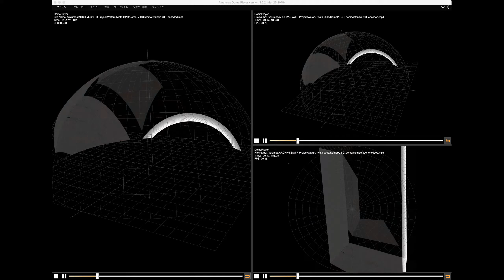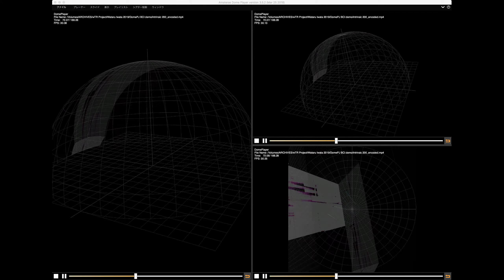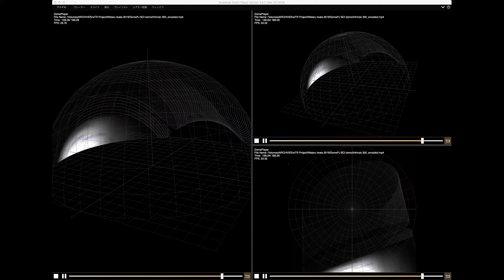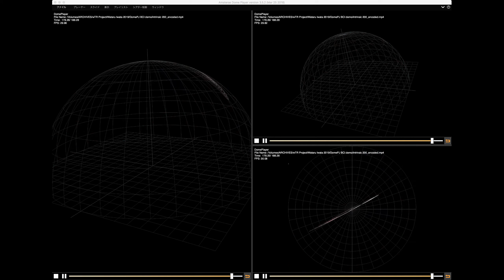intrinsic 200 dome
Composed + Visual generated by Wataru Iwata and his Brainwave
Generative Graphics by Brainwave Control Interface
Graphic Module Modified by Wataru Iwata

Attention   X-axis
Meditation Y-axis

Slide down Att/Med reminder
Distance Med/Att remidner

Shape Att average/8 reminder
Particles Med average/8 reminder